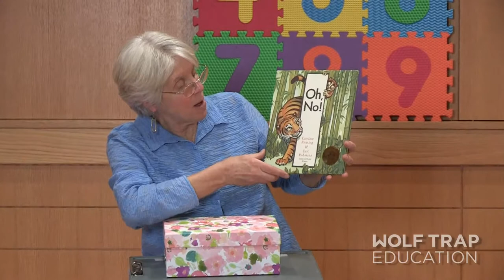Exploring Gravity through Story Dramatization